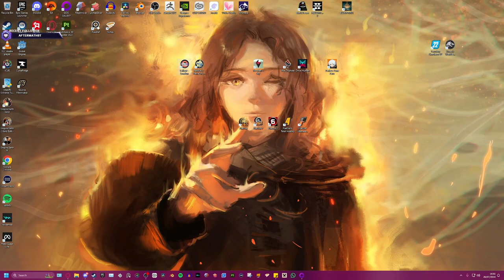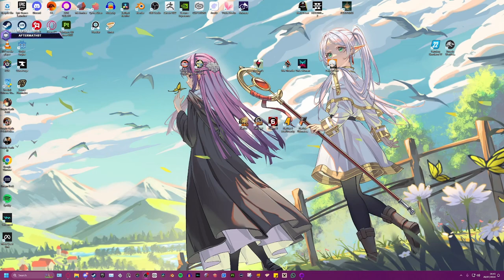Fallout London But Is It Accurate? This British Person Will Find Out As They Stick People! :D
I edited this the day I streamed and Tbh I think I did a bang-up job getting it down from 2h to 30 minutes :D also apologies that you can hear my chair squeak a lot, I actually don't want a desk and chair anymore I'd like to have a sort of floor chair and desk.

Check out my Twitch Where I stream most of my content
All Music Used Is Licenced. Music is used to break up any and all Scuff.

00:00 Intro & Character
02:47 ESCAPE!
07:50 Take Another Way
10:32 Begin My Stupidity
13:25 London Underground
16:02 Into Fallout London
21:20 Vagabonds
25:00 Exploring